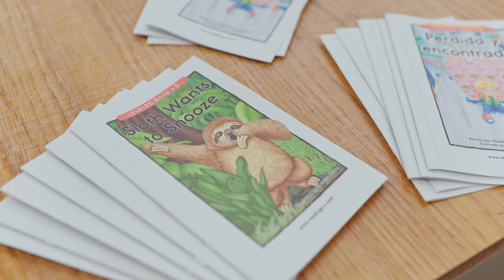Paul Martinez - Lead Mail/Reprographics, PSUSD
Serving California since 1988, Image Source is America's' #1 Xerox Agency. We carry a full line of Copiers, Multifunction, All-in-One Printers and more.